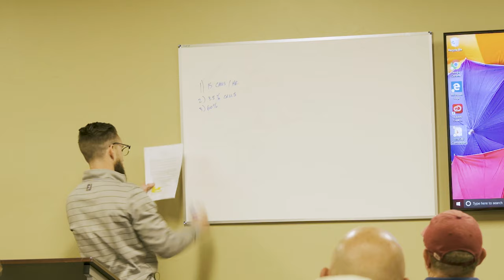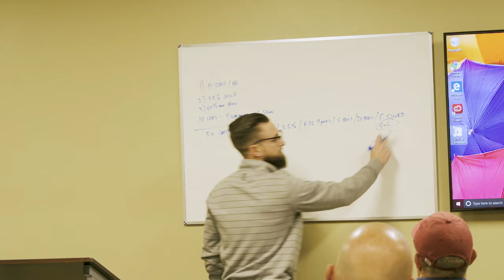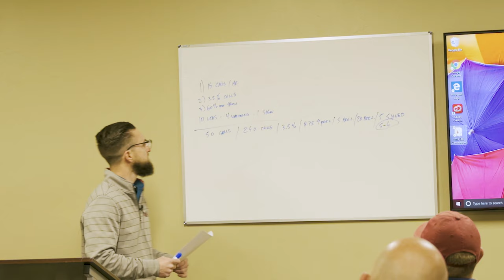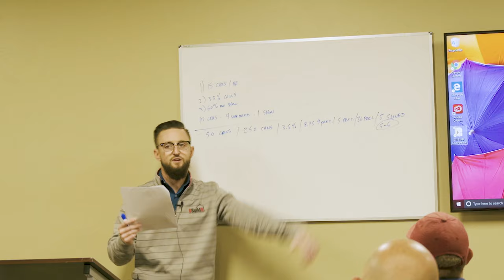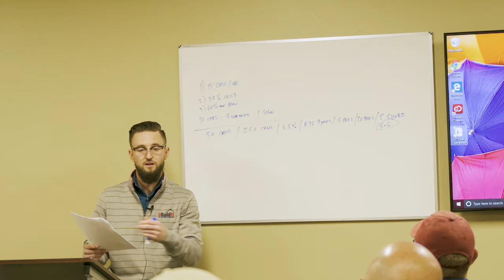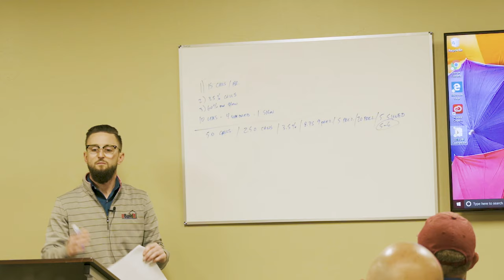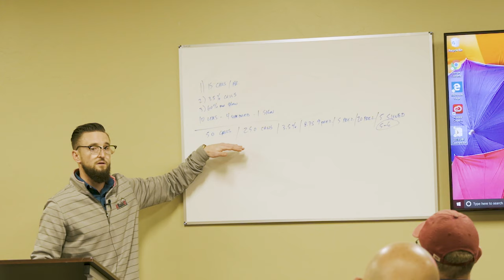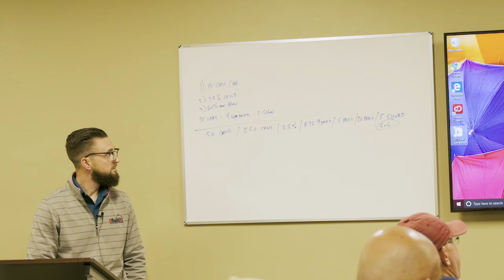2019 UBI National Convention - Kyle Richard - Sales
UBuildIt OKC Salesman, Kyle Richard details the UBuildIt Sales Process during the 2019 UBuildIt National Convention.